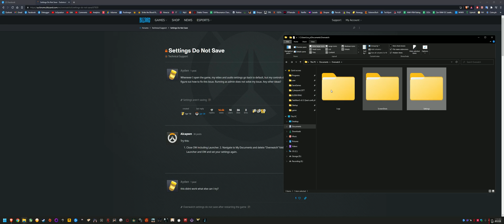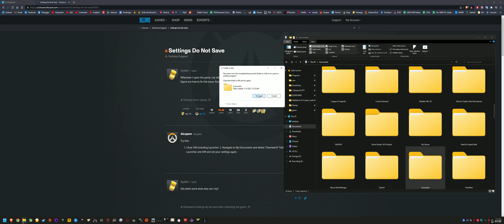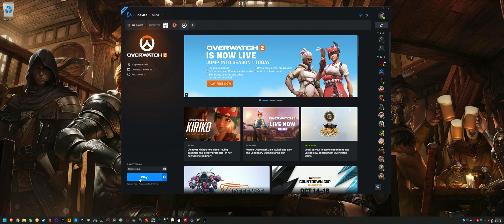Overwatch 2 Settings Won't Save Fix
With the game closed go to Documents & delete the Overwatch folder.
Recorded with Radeon ReLive, 60Mb/s - 320kbps Audio HEVC
System Specs:
►Ryzen 5 5600x PBO +0Mhz Negative 26 CO PPT: 115 TDC: 75 EDC: 125
►Deepcool AK620 - Ambients ~30ºC+
►Gigabyte RX 6700 XT Gaming OC 12gb Undervolt 2600mhz@1162mV
►GPU Driver: 22.6.1 Resizable Bar Enabled
►4x8gb 3600mhz T-Force Dark Ƶα 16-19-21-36 - Hynix CJR 59ns
►MSI B450M Mortar Max Bios 7B89AMS.2H0 AGESA 1.2.0.7
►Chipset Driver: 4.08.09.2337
►Corsair HX1000i
►Adata XPG SX8200 Pro 1TB NVMe (OS+Apps)
►Kingston A2000 1TB NVMe (Storage+Games)
►Sandisk Ultra II SSD 960gb (Recording+Editing)
►Rakk Haliya ATX Case
►Fans:
3x PCCooler Halo RGB 2000RPM 120mm Front
1x PCCooler Halo RGB 2000RPM 120mm Rear
1x Scythe Kaze Flex ARGB 1800RPM  140mm Top Exhaust